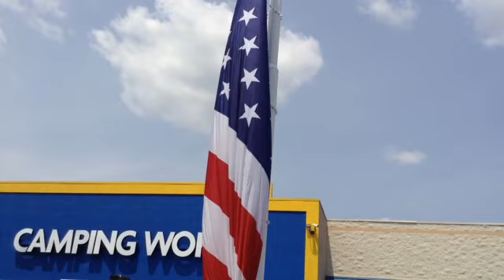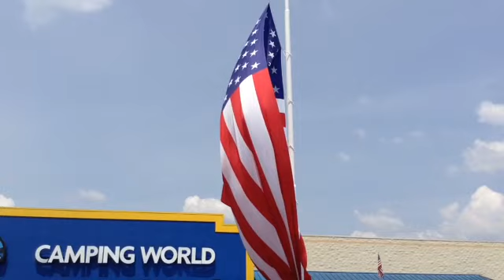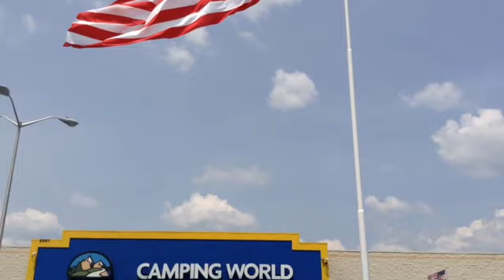Camping World flag Dedication